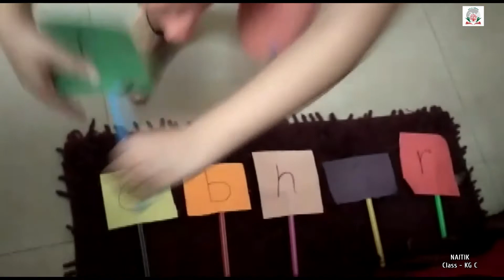The students of Class KG did an activity ‘Let’s make words’ in their English session.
The students of Class KG did an activity ‘Let’s make words’ in their English session. Parents were asked to draw a big circle in the center of the room and write ‘ad’ in it using a marker.  Then, the parent handed over consonant cards to the learner who was told to jump inside the circle if their consonant formed words with the phonogram ‘ad.’ This educational game encouraged them to make new words in a fun way.